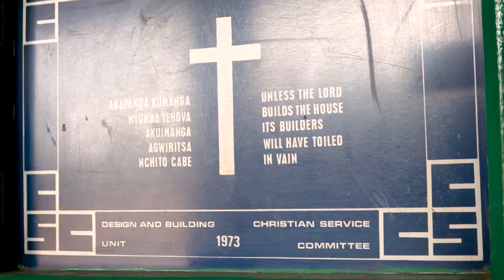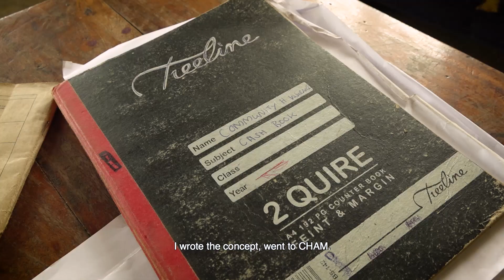SIHI Innovation 2018 // Kaundu Community-based Health Insurance Initiative, Malawi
Kaundu Health Centre is a CHAM health facility (Dedza-East, Malawi) working with traditional leaders to facilitate a community-based health insurance aimed at providing financial protection against the unforeseen cost of illness for community members. Community members contribute a stipulated amount each month that is saved and used when need arises for health care at the nearest health centres and referral at the hospital. This is a bottom-up community-driven approach to expand access to quality health services.

This short film forms part of the SIHI case series, showcasing selected social innovations improving healthcare delivery from Africa, Asia and Latin America. For more examples of social innovation in health,